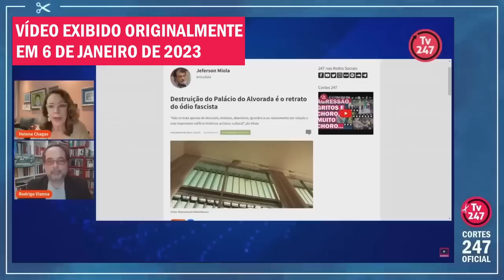83 MOBÍLIAS ESTÃO DESAPARECIDAS, VÁRIAS DELAS DE ALTO VALOR CULTURAL E PATRIMONIAL | Cortes 247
A Secretaria de Comunicação da Presidência (Secom) do governo Lula afirma que 83 mobílias ainda não foram localizadas após a troca de gestão presidencial. Confira.